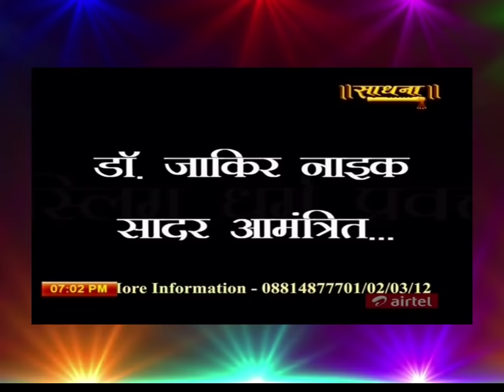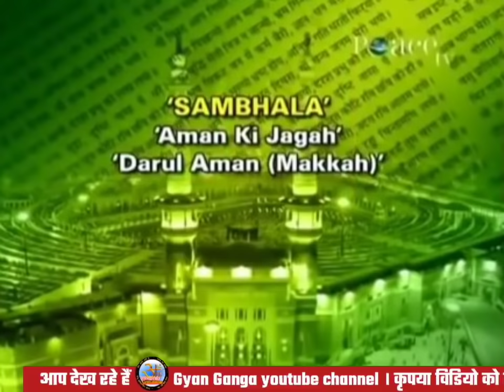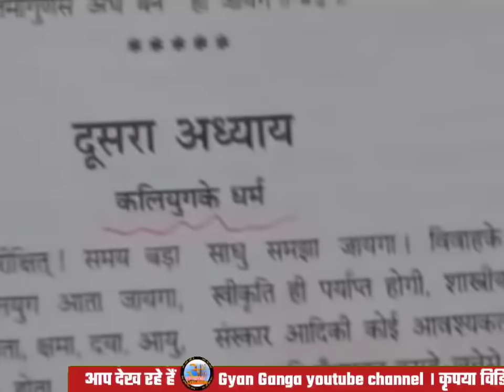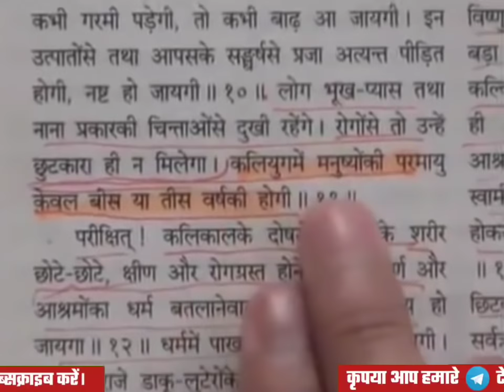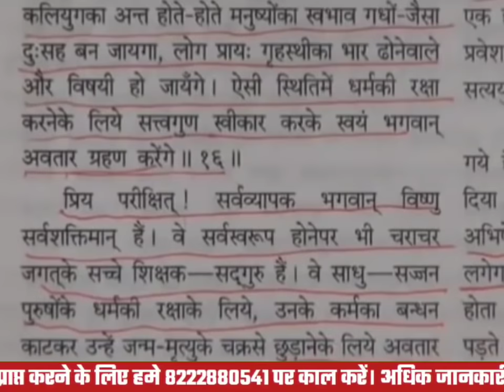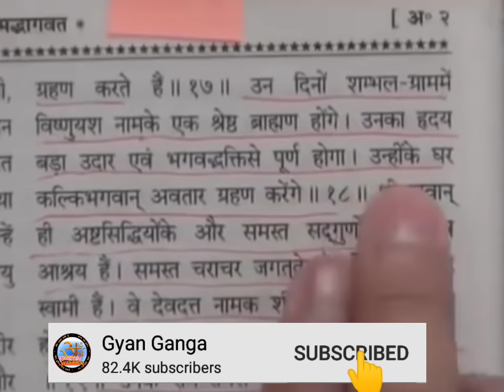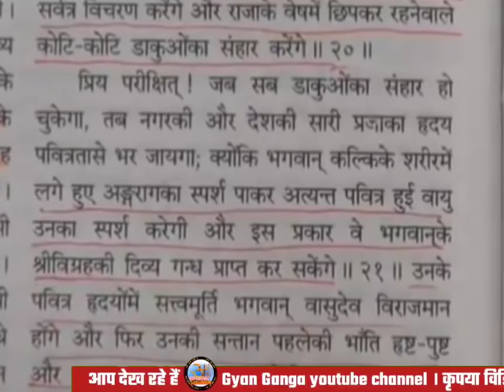Open debate || Dr Zakir Naik vs Rampal Ji Maharaj || Dr Zakir Naik speech about Kalki Avatar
Open debate || Dr Zakir Naik vs Rampal Ji Maharaj || Dr Zakir Naik exposed || Kalki Avatar || debate
आप हमसे टेलीग्राम ग्रुप में अवश्य ज्वाइन करें

Welcome to our Gyan Ganga Youtube channel

जीव हमारा जाति है, मानव धर्म हमारा।
हिन्दू मुस्लिम सिख ईसाई, धर्म नहीं न्यारा।।

👉जीने की राह / ज्ञान गंगा पुस्तक नि:शुल्क  मंगाने के लिए अपने नाम पता पिनकोड सम्पर्क नम्बर सहित  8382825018 पर ह्वाट्सएप करे

👉About video:- इस विडियो में संत रामपाल जी महाराज और डॉ जाकिर नाइक के बीच अध्यात्मिक ज्ञान चर्चा को दिखाया गया है। कल्कि अवतार पर अध्यात्मिक ज्ञान चर्चा अधारित है।

👉आप संत रामपाल जी महाराज जी से आनलाइन निःशुल्क नाम दिक्षा लेनें के लिए यहां 👇 अपना रजिस्ट्रेशन कराएं

आप जगतगुरु संत रामपाल जी महाराज के मंगल प्रवचन निम्न टीवी चैनलों पर देखिए:-

◆◆ साधना टीवी चैनल पर शाम 07:30 से 08:30 बजे तक
◆◆ ईश्वर टीवी चैनल पर रात्रि 08:30 से 09:30 बजे तक